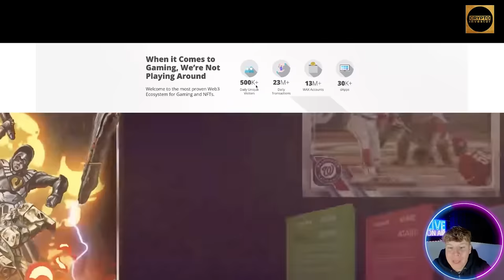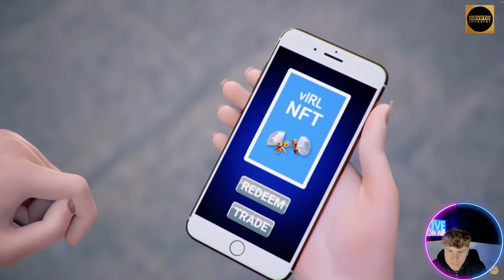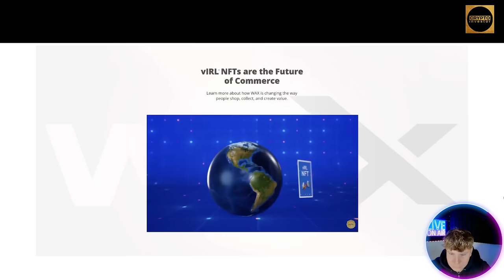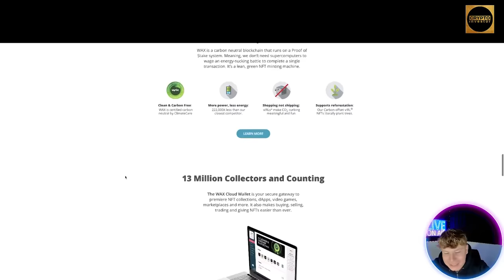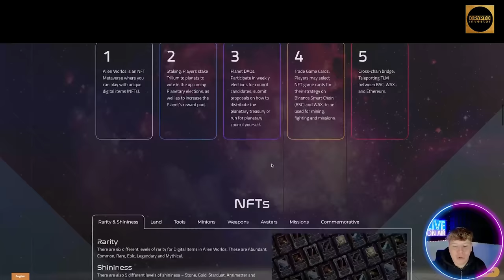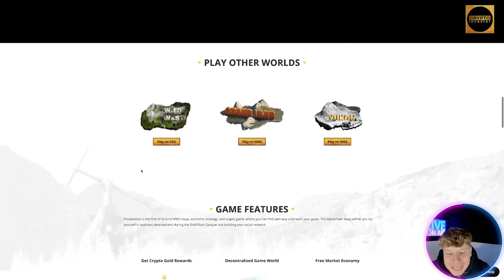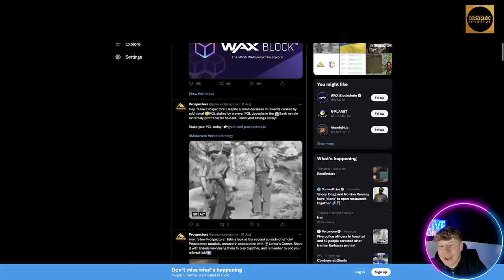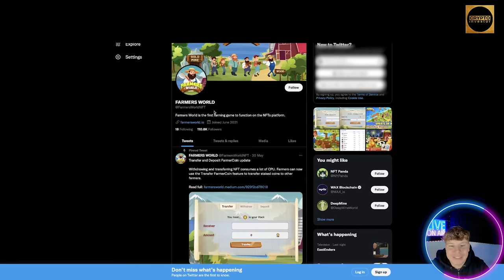Crypto Games | blockchain games | Play To Earn Crypto | Top 3 NFT Games Projects On Wax Chain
Welcome to our Play To Earn Crypto Video!

When it Comes to Gaming, We’re Not Playing Around
Welcome to the most proven Web3 Ecosystem for Gaming and NFTs.

WAX is a purpose-built NFT blockchain
Build on WAX
Build or upgrade your dApps, games, marketplaces and more on WAX. The WAX Developer Hive offers full documentation, quickstarts, code samples and more. Most importantly, you can be sure you’re building on a secure, eco-friendly blockchain.

BUILD NOW
13 Million Collectors and Counting
The WAX Cloud Wallet is your secure gateway to premiere NFT collections, dApps, video games, marketplaces and more. It also makes buying, selling, trading and giving NFTs easier than ever.

CREATE YOUR WALLET

Capitalize on WAX Tokenomics & DeFi
The WAX tokenomic model marries the explosive growth of NFTs with the superior monetization capabilities of DeFi. Participate and earn rewards in the form of ERC-20 WAXP and WAXG Governance Tokens.

WAX provides everything a brand needs to launch a successful NFT collection — from games and dApps to exchanges, digital marketplaces and more.

Launch your Game & NFTs on WAX
Join the famous brands that have launched successful Games & NFT collections on WAX, including Blockchain Brawlers, Funko, Topps, Capcom, and more. We’ll guide you through minting and releasing your collection on the WAX blockchain.

Play On WAX
Picture this: You’ve been playing your favorite battle royale game for a few years, and by this point have a treasure trove of skins and other cosmetics unlocked. Problem is, the game has lost its luster, and now that virtual wardrobe is essentially worthless.

No NFT is more important than the planet.
WAX is a carbon neutral blockchain that runs on a Proof of Stake system. Meaning, we don’t need supercomputers to wage an energy-sucking battle to complete a single transaction. It’s a lean, green NFT minting machine.

13 Million Collectors and Counting

I hope you found value in our Play To Earn Crypto video. Make sure to leave a like on the video if you gained value from it!

⏰ TimeStamps ⏰

0:00 WAX Introduction
0:34 WAX Summary
10:44 WAX Outro